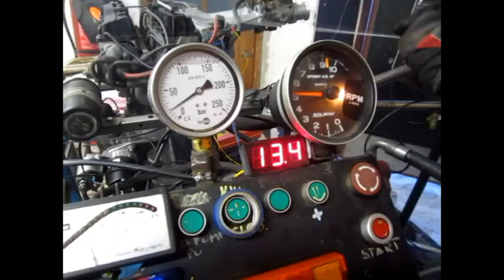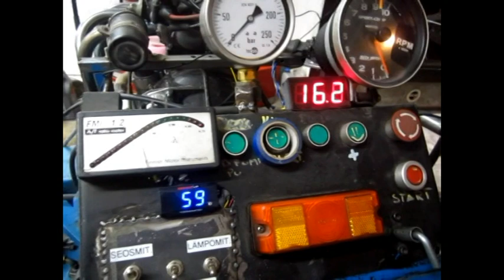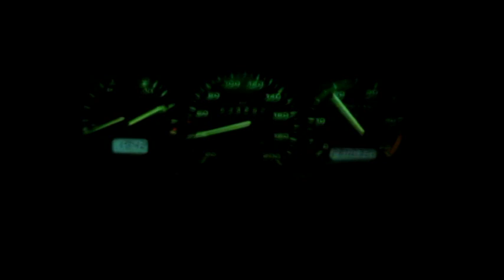Kupla 10 - 16V Moottori 4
10th episode of my -64 jokkis racing bug restauration. Citroen 16 valve engine on dyno,  promising start of horsepower. Distributor bracket broke.

Kuplaprojektin kymmenes osa, Citroenin 1.6 16V Moottori penkityksessä. Alku on numeroiden valossa lupaava, mutta ajettavuus on vielä aika kehno, koska moottori on matalilla kierroksilla voimattoman oloinen.